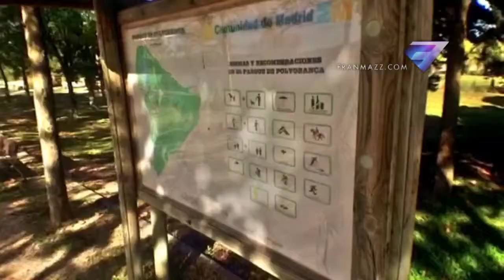FranMazz Films: PARQUE POLVORANCA | Leganés, Madrid | iPhone 5 Film - HDR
By FranMazz.com